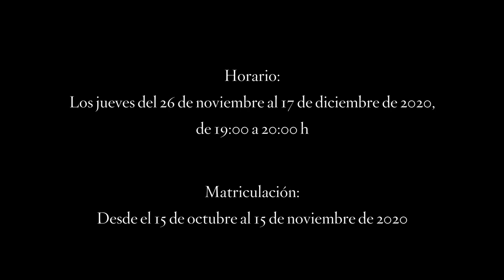Seminario online. Imágenes de la otra Edad Media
Dirigido por
Joan Molina, Jefe de Departamento de Pintura Gótica Española del Museo Nacional del Prado

Horario:
Jueves del 26 de noviembre al 17 de diciembre de 2020
Retransmisión online vía Zoom a las 19:00 h.

Matriculación:
 15 de octubre a 15 de noviembre de 2020
La matriculación debe hacerse por medio del formulario que se encuentra disponible en la página web del Museo

Destinatarios:
Público general, estudiantes, profesores y profesionales del ámbito cultural

Joan Molina Figueras es Jefe de Departamento de Pintura Gótica Española del Museo Nacional del Prado. Profesor titular de Historia del Arte de la Universitat de Girona, ha sido profesor invitado en las universidades de Viterbo y Nápoles y en el Kunsthistorisches Institut de Florencia. Sus investigaciones se centran en el estudio de las manifestaciones visuales de los cultos y las leyendas a finales de la Edad Media, las relaciones entre arte y poder en la Corona de Aragón y en la trayectoria artística de algunas de las figuras más sobresalientes del panorama pictórico hispano del siglo XV. Entre sus publicaciones más destacadas se cuentan los libros Arte, devoción y poder en la pintura tardogótica catalana (1999), Fragments del gòtic a Girona (2008) y Bernat Martorell i la tardor del gòtic català (2003). Recientemente, ha sido comisario de la exposición antológica Bartolomé Bermejo, celebrada en el Museo Nacional del Prado y el Museu Nacional d’Art de Catalunya (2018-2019).

El Museo del Prado tiene como objetivo de mejorar la experiencia cultural y formativa de los amantes y estudiosos del arte y de los museos. En respuesta a la nueva realidad y a las demandas de la sociedad a nivel nacional e internacional, el Museo inicia con este Seminario online una nueva programación en línea con el fin de mejorar la accesibilidad y aumentar la difusión de los conocimientos sobre la institución y sus colecciones. El aprendizaje en línea es una opción formativa que permite acceder a las actividades a través del ordenador o un dispositivo móvil y una conexión a Internet independientemente de en qué parte del mundo te encuentres.
Cada seminario online estará dirigido por un profesor y cuenta con la participación de un claustro de especialistas —historiadores, conservadores, restauradores o técnicos de museos— de reconocido prestigio  que aportarán sus conocimientos teóricos, técnicos y metodológicos para ofrecer una visión amplia y articulada del tema que se propone.